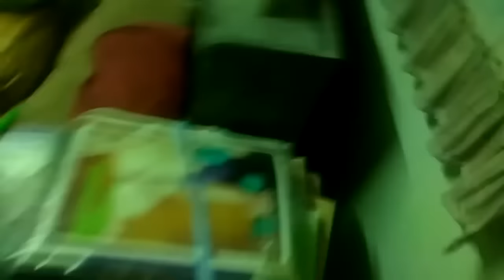โยชิ ปะทะ แมลงสาบดาวอังคาร | แม่งบุกมาแล้วไอสัสกู้โลกแปป !!